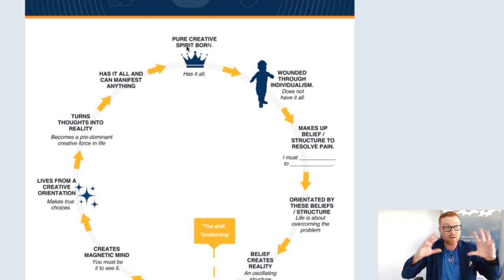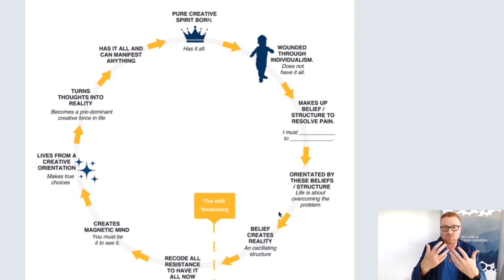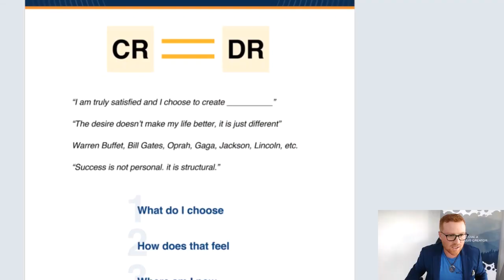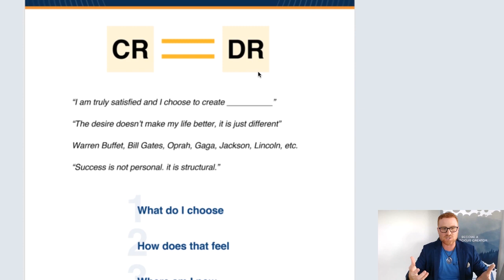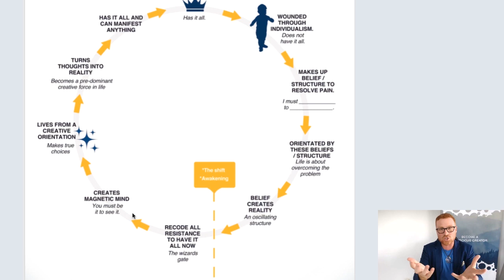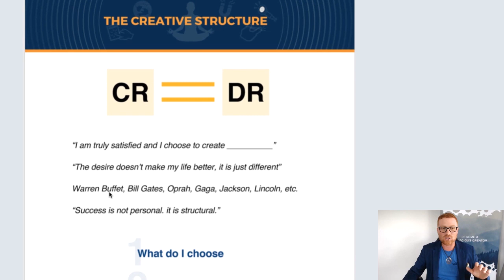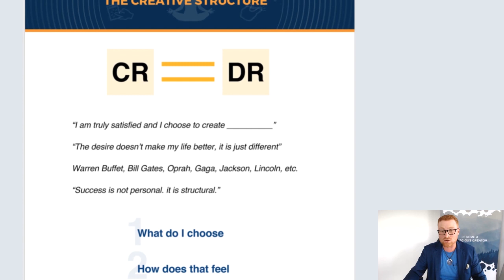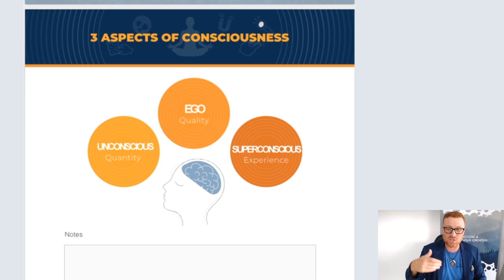Emotional Recode - Intro Training To use Your Superconscious to Recode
Emotional Recode - Full training To use Your Superconscious to Recode

to be successful in life you must recode and remove all that stops you, your emotions are likely the single biggest factor in success - can you stay focused on making money, or good health or loving relationship? or do your emotions pull you away?